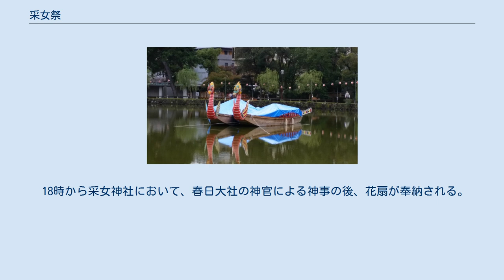采女祭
采女祭（うねめまつり）とは、奈良県奈良市の春日大社の末社で猿沢池の北西に鎮座する采女神社の例祭で、毎年仲秋の名月の日（旧暦8月15日）に行われる。
 采女神社及び猿沢池周辺。
 奈良時代に天皇の寵愛をうけた采女（後宮で天皇の給仕をする女官の職名）が、天皇の関心が薄れたことを悲観し猿沢池に入水した霊を慰めるために始まったという。
 王朝貴族が七夕の夜に、秋草で飾った花扇を御所に献上し、庭の池に浮かべて風雅を楽しんだ古事による。
 管絃船の儀 2隻の管絃舟（龍頭・鷁首） 祭りは、宵宮祭・花扇奉納行列・花扇奉納神事・管絃の船の儀とに大別される。
 前日の17時から神事が執り行われる。
 采女神社に到着した花扇奉納行列 仲秋の名月の当日の17時頃から花扇を乗せた車、稚児、花扇使が乗る御所車などの隊列がJR奈良駅を出発し、三条通り・小西さくら通り・東向通り・餅飯殿通りを経て猿沢池ほとりの采女神社までを練り歩く。
 18時から采女神社において、春日大社の神官による神事の後、花扇が奉納される。
 19時より猿沢池において、2隻の管絃舟（龍頭・鷁首）が猿沢池を2周めぐり、花扇が池に投じられ祭りは終了する。